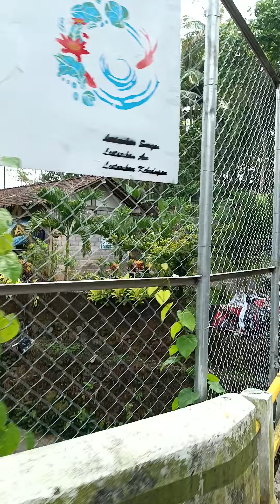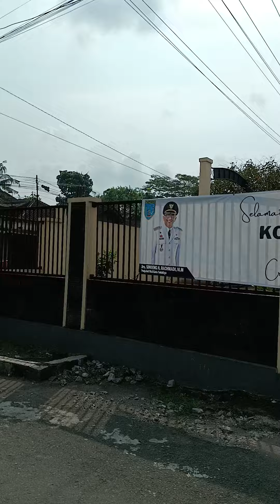Beginilah cara Bayar pajak Kendaraan di samsat keliling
CARA DAN SYARAT PERPANJANGAN STNK ONLINE DI SAMSAT KELILING
Hellow Guys . .
Kali ini Saya akan membayar Perpanjangan Pajak STNK ONLINE Di SAMSAT KELILING
Kalau Di Tempat Saya SAMSAT KELILING salah satunya ada di PASAR TIBAN di Jalan  Lingkar Salatiga tiap hari Minggu. Bagaimana Cara Dan Syarat Perpanjangan STNK ONLINE LEWAT SAMSAT KELILING??!
Samsat Keliling di Pasar Tiban Jalan Lingkar Salatiga ada setiap hari Minggu, pembayaran dapat dilakukan mulai jam 08.00 WIB dan berakhir pada jam 11.00 WIB. Seilahkan membawa bukti ASLI pembayaran pajak kendaraan anda yang terakhir dan KTP Asli dan juga STNK Asli untuk mendapatkan Cap. Apabila anda membayar di SAMSAT Keliling tidak perlu menunggu terlalu lama. dan asyik
Terima Kasih
INI HANYA PERJALANAN MENUJU SAMSAT KELILING DI PASAR TIBAN JALAN LINGKAR KOTA SALATIGA